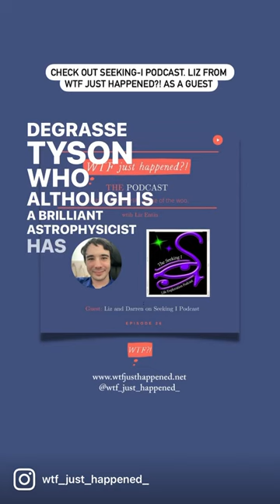Why doesn't Darren feel discouraged since scientists dismiss afterlife evidence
Podcast From ‘Woo’ to ‘Wow!’ with Liz from WTF Just Happened - Introducing Seeking - I Podcast Episode 26  @Seeking I

Liz shares the episode of Seeking-I podcast where she and host Darren McEnaney discuss all things afterlife from a sciencey and logical perspective. If you love WTF?! You will love Seeking I. @windbridge_research_center